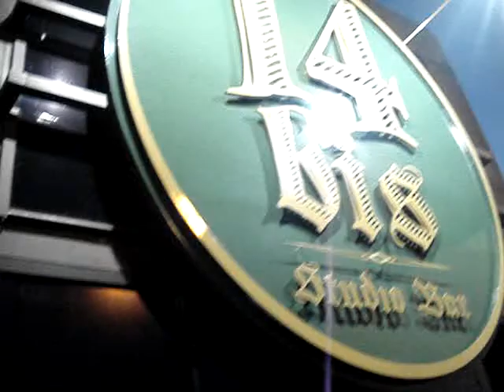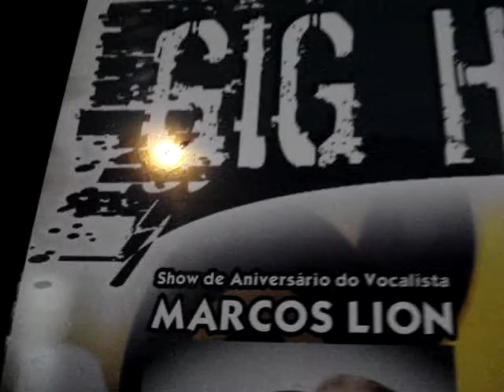MARCOS LION & GIG HOPPERS EM CHAPECÓ/SC 14 BIS